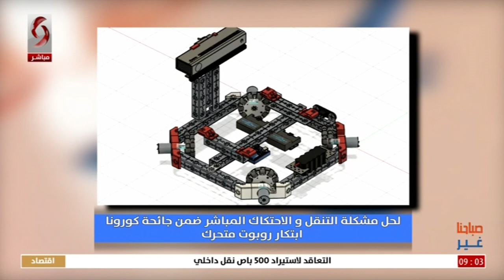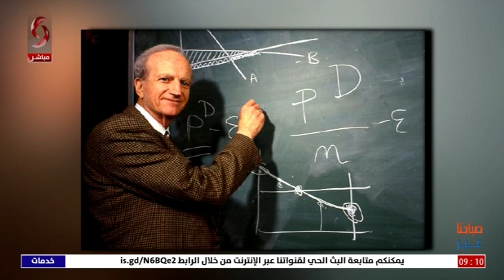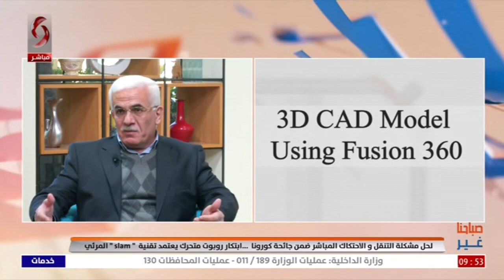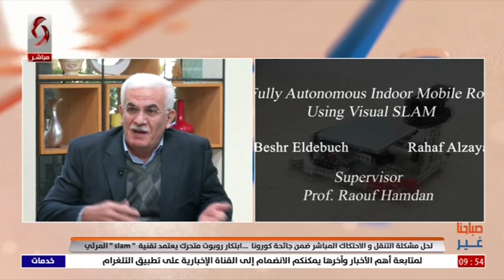صباحنا غير 2021/12/2 سلمى عودة & نور الابراهيم